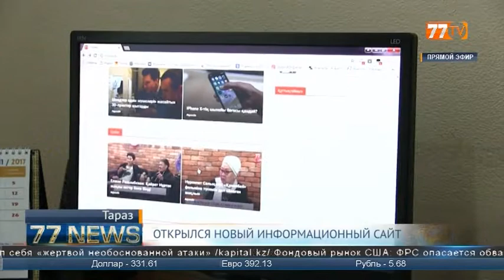ОТКРЫЛСЯ НОВЫЙ ИНФОРМАЦИОННЫЙ САЙТ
В Казахстане открылось новое информационное агентство 77 ньюс. Открытие ресурса, освещающего главные события Жамбылской области и страны приурочено к Дню первого Президента Республики Казахстана. По статистике в стране зарегистрировано 3 тысячи средств массовой информации. Из них 86% печатные, 11 – электронные СМИ. 3 же процента составляют информагентства.